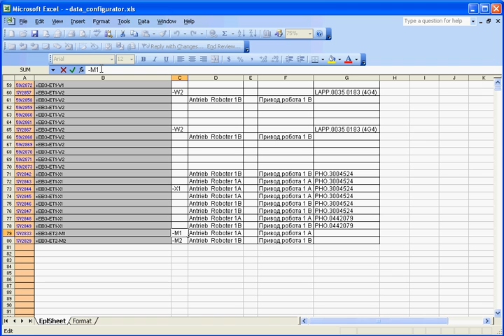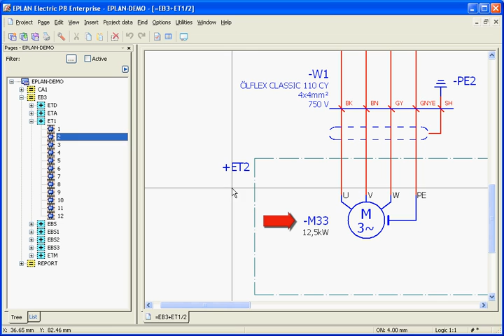EPLAN Electric P8 - Microsoft Office interface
Data export to Microsoft Excel -- with no programming knowledge required. Information that has been recorded once can be easily used again in other engineering phases.